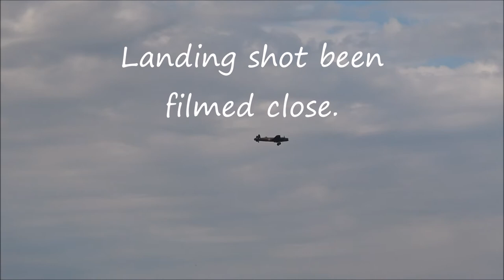The Lancaster filmed at RAF Coningsby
Filming of the Lancaster today at RAF Coningsby.